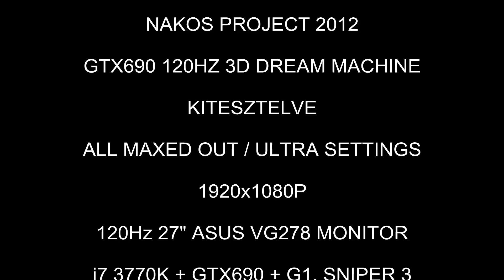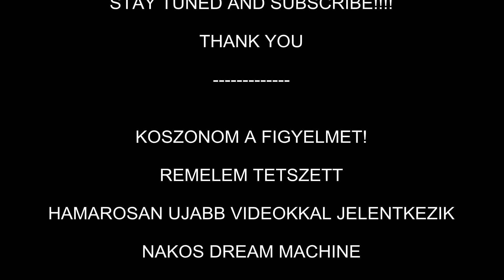BATTLEFIELD 3 - THE PERFECT HELI HIT - NAKOS DREAM MACHINE - GTX690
Hi All,
I have just created my new PC RIG -  So let's run the GAME TESTS with the new machine

BATTLEFIELD 3 - AMAZING HELICOPTER HIT BY A TANK - WATCH IT IN FULL HD AND ULTRA MAX

MY NEW RIG WITH THE GTX690 IS A BEAST!!

So PLEASE stay tuned and SUBSCRIBE to my channel to be informed by mail about the newly uploaded videos - also do recommend to watch my previous videos, you can find them in my channel!!!

FINAL PC details:
Monitor: ASUS 27" VG278 120Hz 3D + Nvidia Vision 2 3D googles
CASE: NZXT SWITCH 810
VGA: EVGA GTX690
CPU: Intel i7 3770K
Motherboard: Gigabyte G1 Sniper 3
RAM: Mushkin Redline 16Gb Quad Channel - 1600Mhz CL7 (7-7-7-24)
SSD: Crucial M4 512Gb / OCZ Agility 3 2x240Gb Raid 0
CPU Cooler: Corsair H100
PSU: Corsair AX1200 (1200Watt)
MOUSE: Logitech G500 / Corsair M60
FANs: AKASA VIPER 120/140mm - 9-25dB / 110CFM

SZIASZTOK!
Elkeszultem az uj gepemmel, NAKOS DREAM MACHINE, es ahogy igertem jonnek is az uj videok!
Most egy CSODALATOS HELIKOPTER KILOVES LATHATTOK - TANKKAL... BELASSITVA is :-) Kar hogy engem lottek ki, de van ilyen ... :-)

Koszonom a figyelmet es kellemes idotoltest! Kerdezzetek nyugodtan, amint van idom valaszolok!

Gepem reszletei:
Haz: NZXT SWITCH 810
VGA: EVGA GTX690
Alaplap: Gigabyte G1 Sniper 3
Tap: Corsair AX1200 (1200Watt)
Eger: Logitech G500 / Corsair M60
Ventilator: AKASA VIPER 120/140mm - 9-25dB / 110CFM